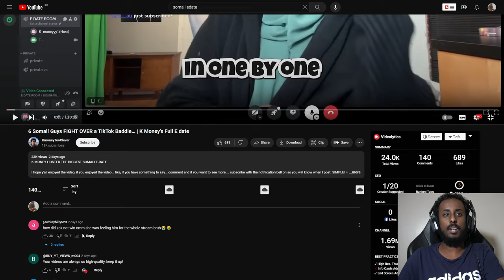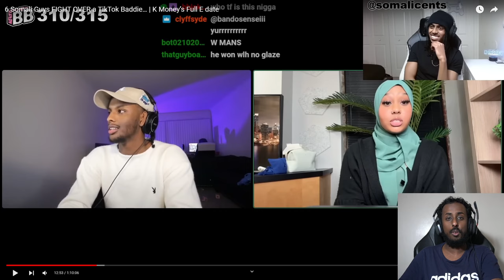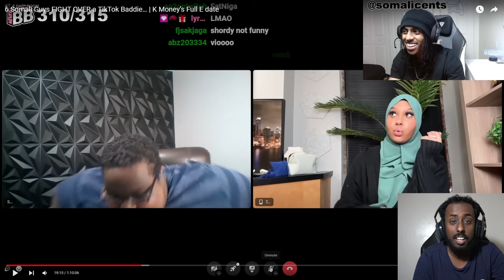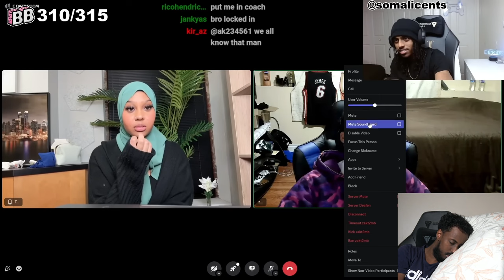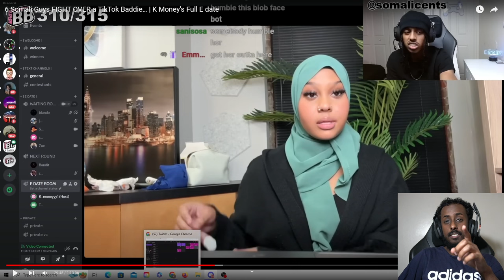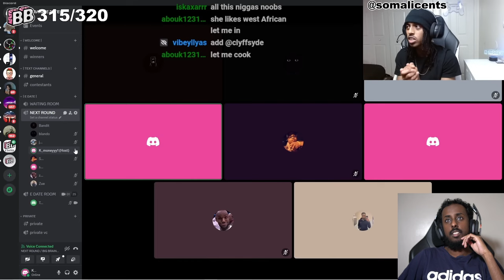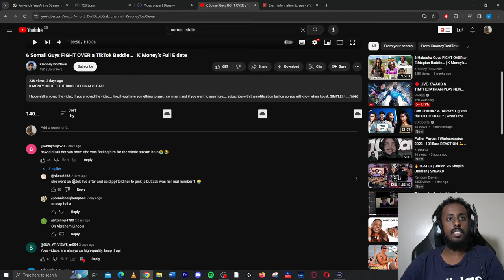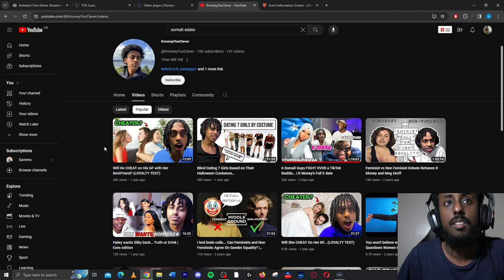Somalis Doing E-Dates Is The CRAZIEST Thing I Have Ever Seen | 6 Somali Guys FIGHT OVER a TikToker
In this video i will be reacting to 6 Somali Guys FIGHT OVER a TikTok Baddie… | K Money’s Full E date

Somali doing edates might be the wildest thing i have ever seen and somalis should NEVER be doing this.

I NEVER WANT TO SEE ANOTHER SOMALI

6 Somali Guys FIGHT OVER a TikTok Baddie… | K Money’s Full E date

My PC Specs:
RTX 3080
AMD Ryzen 5 5600X
32gb Ram